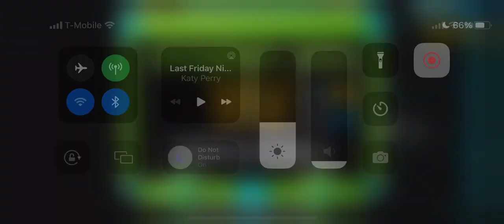Spectral Tentation (Insane Demon) by DiscJoker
Another super fun level completely ruined by chokepoints. It is also super buggy but I found away to get around every bug. That barely helped my enjoyment though. The only things that kept me going were continuous progress and my love of the song. After 4 deaths at the last wave and almost 3000 attempts, I can finally sleep at night lmao. The first 33% is mostly free, and 34% - 52% is only a bit annoying after enough practice. The drop is fun for the most part but got frustrating at times; however, the ending is an atrocity. If you want to know what NOT to put at the end of a level, look at the final mini wave spam. The transition is horrible and the spam is pretty inconsistent, so please don't put something like that in any level, at any point, especially at the very end. I really wanted to like this level, but in the end I can't say that I did. I recommend this level as a test of patience if anything, but maybe you'll get lucky or already have. Even though it is only an insane demon (a higher end one but definitely not extreme), the chokepoints will be listed below because they are that important to mention.

Enjoyment: 4.5/10
Worst Fails: 80% - 93% ~ x15, 94% x4, 96%
Chokepoints: 34%, 38%, 62%, 83%, 94%, 94% - 96%

Attempts: 2,968 (including ~ 500 old)

Beaten on iPhone 13 (60 Hz)
Level ID: 40299716
Song: Salvation by CosmicDeejay

My biggest achievements:
4. Spectral Tentation